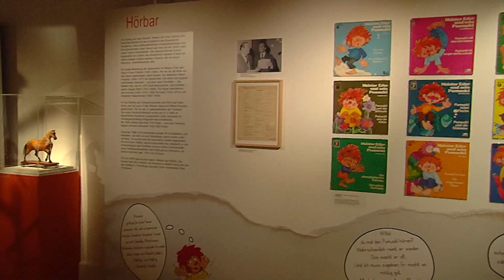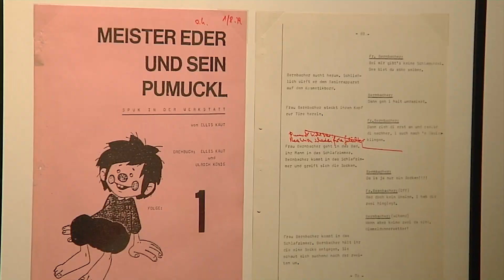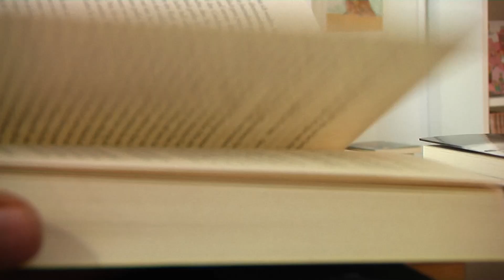Culture Club vom 03.01.2023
Im Culture Club nehmen wir Sie mit ins Franz Marc Museum in die Ausstellung "Der Rhythmus der Natur" und wir geben Ihnen einen kleinen Einblick in die Ausstellung "Pumuckl und mehr" im Museum Fürstenfeldbruck.